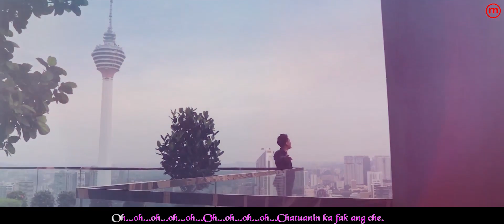I TA KA NI - Kristian Lianpi, Mafaka, Zodina, S.Mawia (Official) (cover)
Translated by : Manghaka
Recording : M&C
M-Plus Video Production
Special Thanks : JROBI & Manghaka